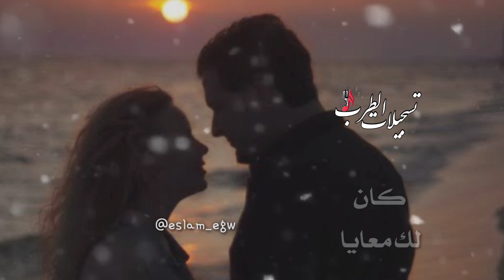كان لك معايا ام كلثوم حالات واتس آب